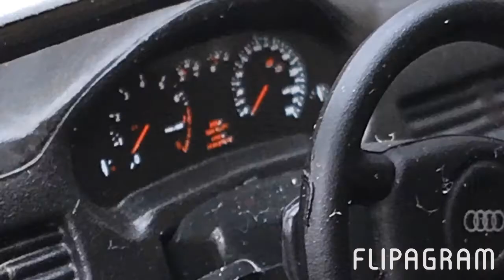1999 Audi A6 by Checkmate